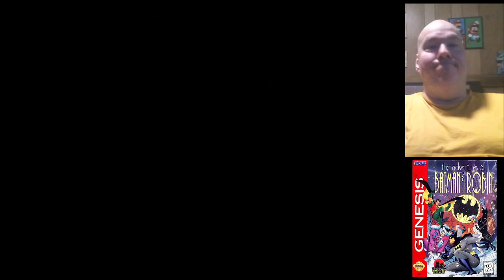Adventures of Batman & Robin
In this video I play the Adventures of Batman & Robin for the Sega Genesis! It's a pretty cool game!